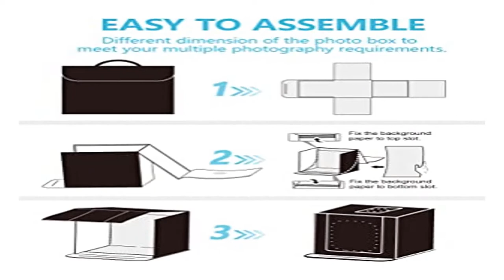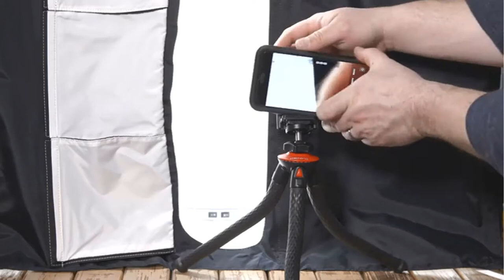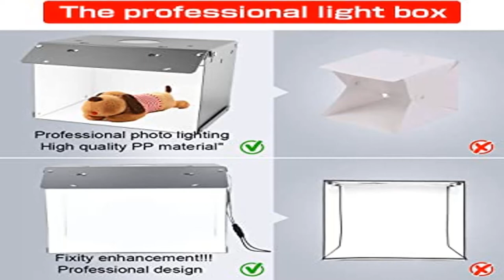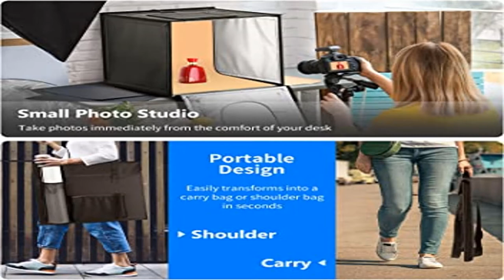Best Foldable Photo Studio Box 2022 ? Top 5 Foldable Photo Studio Box review. [Buying Guide]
Best Foldable Photo Studio Box 2022 ? Top 5 Foldable Photo Studio Box review.
~ Product Link ~
1] product name--SAMTIAN Upgrade 8 Backdrops Light Box, 12" Shooting Tent
2] product name-- NEEWER Photo Studio Light Box, 20” x 20” Shooting Light Tent with Adjustable Brightness,
3] product name-- Photo Studio Light Box 16"/40cm Adjustable Brightness Portable Foldable
4] product name-- Neewer Photo Studio Light Box, 24” × 24” Shooting Light
5] product name-- Portable Photo Studio Light Box, PULUZ 16"x16" Professional

best foldable photo studio box,
photo light box,
photo light box review,
portable photo studio,
light box,
photo studio,
product photography,
amazonbasics portable photo studio,
best photo light box,
best portable photo studio,
portable photo studio boxes,
portable photo studio box,
light box photography,
portable studio,
light tent,
photo box,
photo studio boxes,
amazon,
photo,
portable,